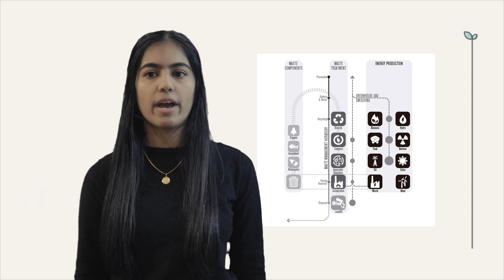Waste Management in Architecture during Construction and Demolition by Mariam Abdur-Rahim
This video focuses on the ways in which construction and demolition waste affect our planet and contribute to landfills. Materials taken to landfills emit greenhouse gases into the atmosphere and the Waste Management Hierarchy ranks different waste management practices in order from most to least preferred with respect to these greenhouse gas emissions. One of the main ways to prevent materials from being taken to landfills is through the process of diversion where recyclable materials are instead redirected back to the manufacturing process and reusable materials are taken to the appropropriate sites. Processes such as this can also lead to new employment opportunities and an improved economy. Thus, reducing the amount that is being created as well as being mindful of the materials that are being used during the design process can significantly impact the way we manage waste and can lead us forward in this journey to zero waste.

SOURCES CITED:
A. Rani, Hafnidar. (2017). The Impact of Construction Waste on The Environmental on Project Development in Aceh. International Journal of Management, Information Technology, and Engineering. 5. 1-8.

“Architects, Waste and Design Research.” UrbanNext RSS 092,

Carrier, Courtney M. 2016, pp. 1–107.

“Construction and Demolition Debris Recycling.” City of Chicago: Construction and Demolition Debris Recycling,

Leardi, Lindsey, et al. “ArchDaily.” ArchDaily , 18 Jan. 2019,

Marzouk, Mohamed, and Shimaa Azab. “Environmental and Economic Impact Assessment of Construction and Demolition Waste Disposal Using System Dynamics.” Resources, Conservation and Recycling , Elsevier, 5 Dec. 2013,

Napier, Tom. “Construction Waste Management .” WBDG, 2016,

“Solid Waste Management Plan 2018.” Cook County Illinois , Delta Institute, 2018,

“Sustainable Management of Construction and Demolition Materials.” EPA , Environmental Protection Agency, 13 Nov. 2019,

Wronski, Lisa. “Chicago's Cook County Aims to Eradicate Demolition Waste.” ArchDaily, ArchDaily, 24 Jan. 2013,